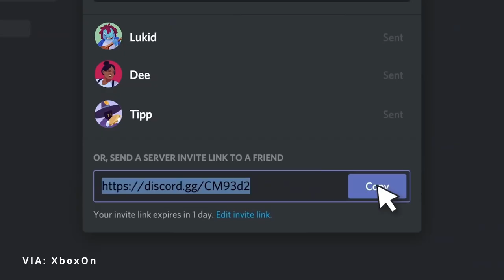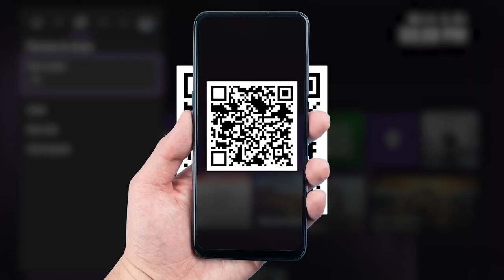FIFA 23 È UFFICIALE, MARVEL’S SPIDER-MAN SU PC E DISCORD IN ARRIVO SU XBOX! | FASTNEWS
Breve video recap delle news 23 luglio 2022

00:00 Introduzione
00:26 FIFA 23 È UFFICIALE
01:23 HALO INFINITE
01:48 MARVEL’S SPIDER-MAN REMASTERED SU PC
02:30 DISCORD IN ARRIVO SU XBOX!

✦SUPPORTACI ACQUISTANDO SU AMAZON